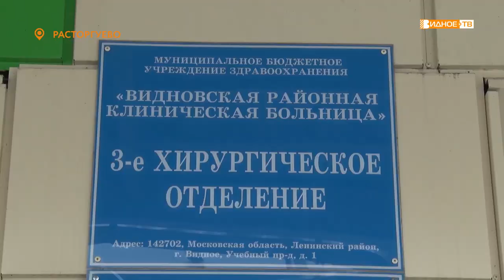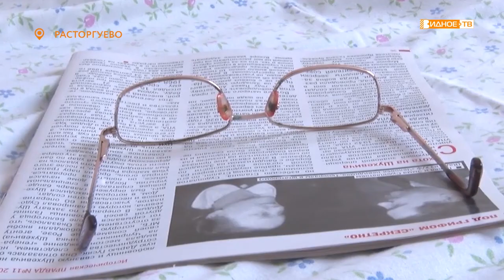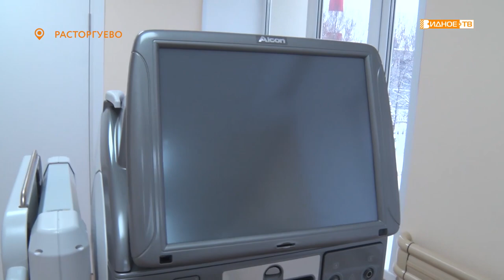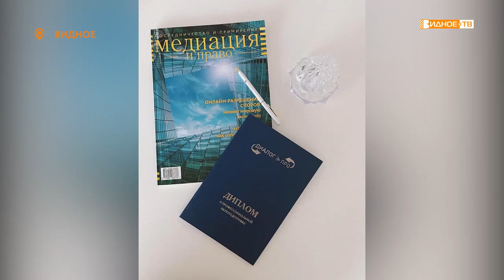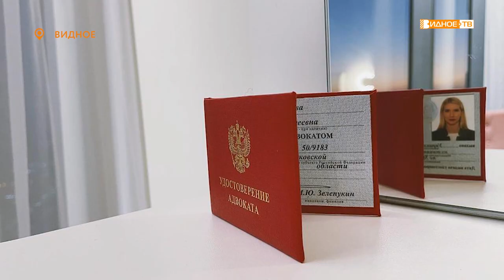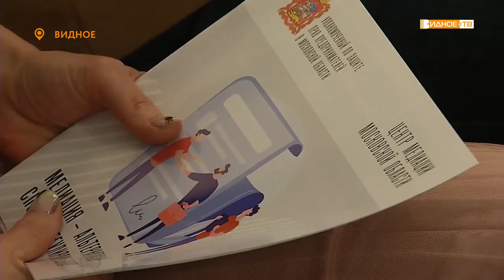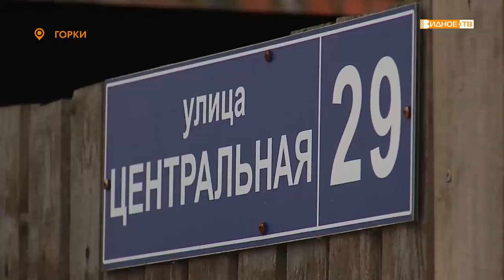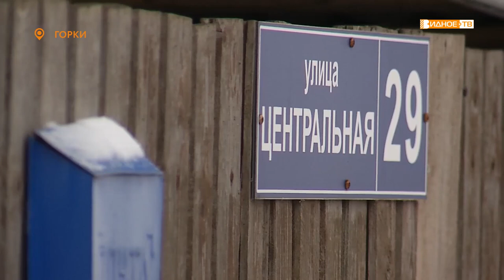Новости телеканала Видное-ТВ (09.12.2021 - четверг)